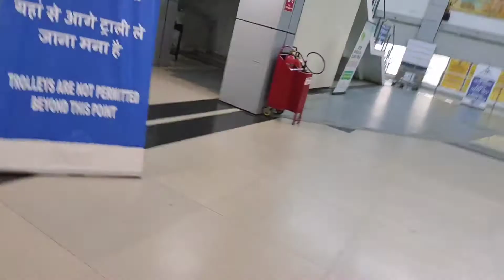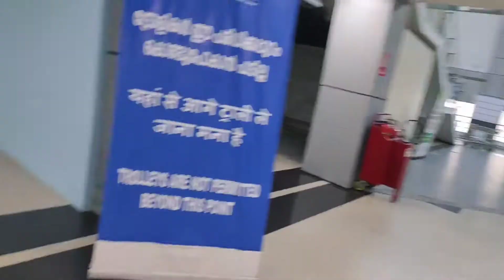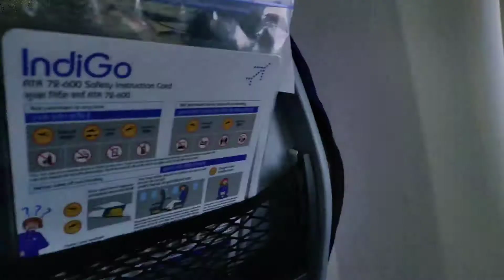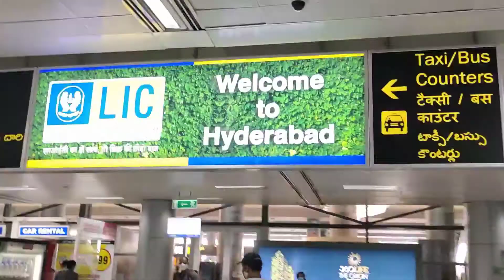Leaving Kerala ..Indigo Airlines| Going Back to ??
Hi I'm Shalu shalini. On my channel you will find online shopping reviews, product review , tour vlog, some Diy s ,Decoration ideas and also about  recipes everything you need in your life.I think you loved this video if you did please like my videos and subscribe the channel .I will defenitely bring all the efforts on this channel and make the reason to do subscribe !